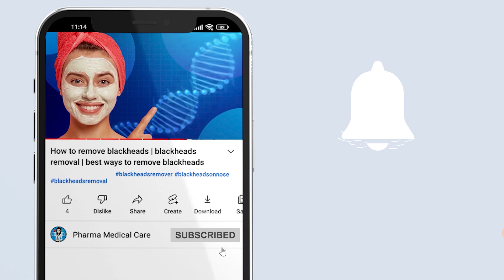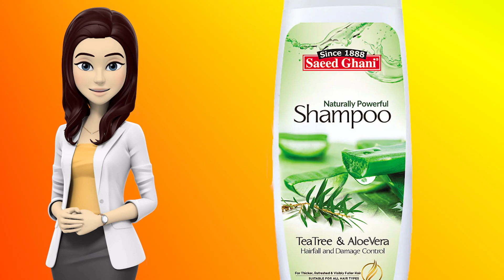Must Watch this video Before Buying Tea Tree & Aloe Vera Shampoo by Saeed Ghani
Hairfall and Damage Control

For Thicker, Refreshed & Visibly Fuller Hair.

The naturally powerful Tea Tree shampoo with Aloe Vera extracts regulates the secretion of grease in oily hair and prevents the breakage of hair. It gently removes dandruff and nourishes and strengthens hair roots, ensuring a healthy scalp. The mix of tea tree oil & aloe vera leaves scalp tingly, smoothed, and refreshed, resulting in healthier and shiner hair.

➤Coming Soon